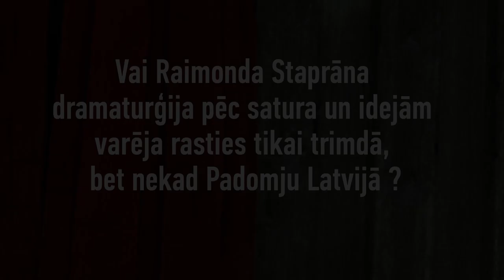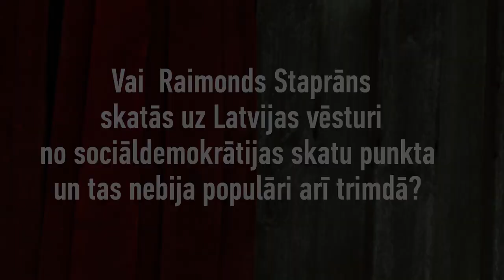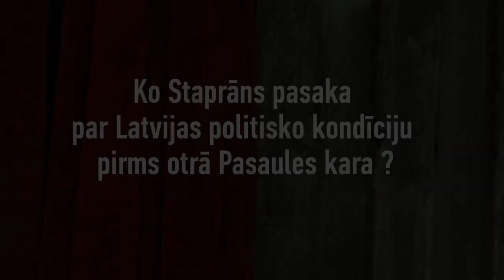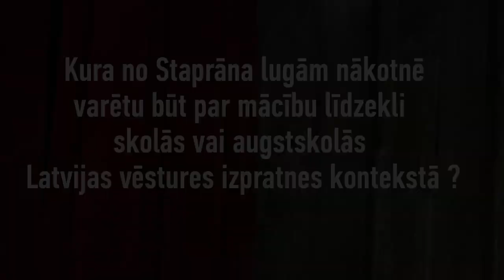SARKANAIS ŠĶŪNIS: Dr.hist. Gints Apals sarunā ar režisoru Prof. Pēteri Krilovu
Filmas “Sarkanais šķūnis” fokusā ir latviešu trimdas gleznotājs Raimonds Staprāns, kas pēc Otrā pasaules kara uz dzīvi apmeties San Francisko, ASV. Lai nepazaudētu dzimto valodu un, kā viņš pats saka, lai nepazaudētu arī veselo saprātu, viņš paralēli gleznošanai ir rakstījis lugas, tajās aplūkojot nozīmīgākos mezgla punktus Latvijas valsts vēsturē. Raimonds Staprāns nonāk filmas centrā kā izcils gleznotājs, neparasts dramaturgs, spilgts un oriģināls domātājs un vērotājs. Filmas nosaukums ir tāds pats kā vienai no viņa gleznām - “Sarkanais šķūnis”, kas veido pateicīgu un daudznozīmīgu saikni gan ar Raimonda Staprāna dzīvi.

Filmu “Sarkanais šķūnis” kopīgi veido VFS FILMS studija un fonds “Mākslai vajag telpu”. Filmas pirmizrāde gaidāma 2023. gadā.